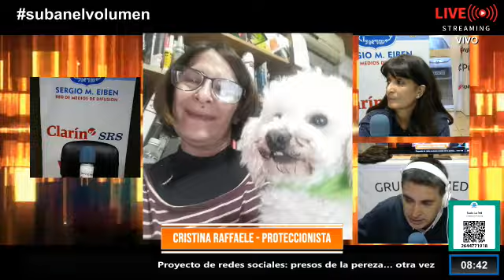Cristina Raffaele - Proteccionista